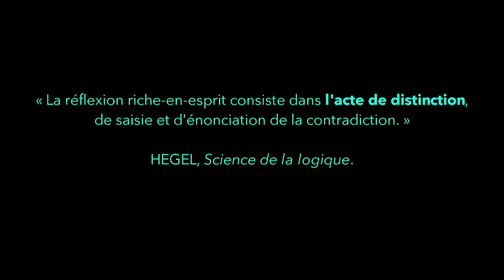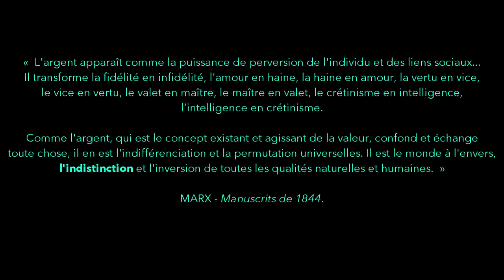Francis Cousin présente : Critique de la société de l'indistinction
DE LA MISÈRE CONTRE-RÉVOLUTIONNAIRE INTENSIVE EN MILIEU YOU TUBIQUE ET DE QUELQUES MOYENS POUR Y REMÉDIER…

La mise en spectacle de la réification sous le règne contemporain de la crise terminale de la schizophrénie mégapolitaine de la valeur d’échange impose à chacun un rôle dans la passivité généralisée. Le You Tubeur n’échappe pas à cette loi. Il a là un rôle décisif dans le fonctionnement des folies du système marchand.

L’impuissance de l’Être qui a colonisé tous les espaces-temps des divers secteurs de la pratique sociale ne fait que trouver dans le monde You Tubique l’une de ses expressions aliénatoires les plus pitoyables.

Les compensations maniaco-dépressives des claviers excités de la misère du spectacle servent à masquer la servitude de tous et la propension malsaine à produire chez certains de la pensée illusoire intensivement toxique. Si heureusement il y a des hommes d’éveil qui s’adonnent à élaborer des commentaires de pertinence, la détresse affective moderne ne trouve de consolation pour d’autres que dans la réitération burlesque et crasseuse de bavardages toujours plus démentiels.

La masse des You Tubeurs scribouillards ne se rend même pas compte que la chosification est le centre de leur ridicule et dérisoire horizon fermé. Ainsi, il est normal que la vérité historique de la vie passe par-dessus la tête du You Tubeur de base et lui échappe totalement puisque l’ensemble de la vraie vie de l’histoire lui est étrangère. Incapable de passions réelles, il fait ses délices de polémiques débiles sans autre passion que celles de ses délires narcissiques de pauvre objet frustré et fielleux, radicalement inapte à démasquer les faux problèmes.

Dans ce cadre, nous nous devons d’abord de respecter ceux qui d’accord ou pas avec nos positions, viennent dans la courtoisie et la réflexion apporter une contribution sensée en protégeant leur manifestation des tentatives de pollution menées par les pouilleux et les malsains, véritable lumpen mental du Capital, racaille culturelle, lie d’individus dévoyés et troubles toujours prête à se vendre à la réaction et aux manipulations de ses divers services.

Dès lors, en un temps de décomposition accélérée qui voit ces rebuts, saltimbanques, escamoteurs, chiffonniers, soulographes, drogués sordides et mendiants cérébraux venir errer frénétiquement et maladivement sur nos émissions, nous avons décidé de désactiver les commentaires You Tube, ce qui permettra un tri sélectif d’avant-poubelles de l’Histoire. Les dégénérés et les désaxés continueront ailleurs dans le sommeil léthargique et fétide de la contre-révolution permanente pendant que les humains soucieux d’humanité pourront directement aller déposer leurs avis et interrogations sur le site internet du groupe et ainsi pleinement participer à cette nouvelle période de contestation joyeuse et fertile dont le temps présent est porteur.

Il ne suffit pas que la réalité recherche sa réflexion, il convient que la réflexion recherche la réalité…

GUERRE DE CLASSE, juillet 2022

Entretien d'octobre 2019

Pour commenter dans l’intelligence, la courtoisie et la réflexion et retrouver toutes les citations relatives à cette émission, rendez-vous sur l'article de notre